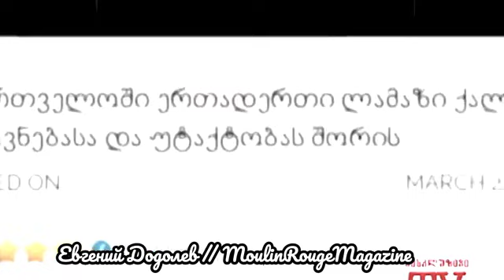В Тбилиси зарезан грузинский транс, снявшийся с иноагентом Максимом Галкиным в День Влюблённых